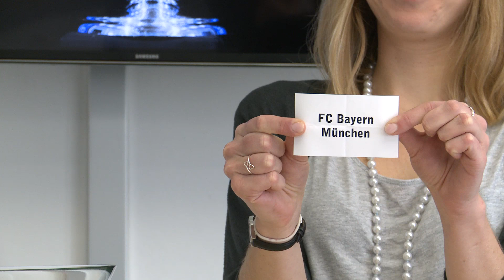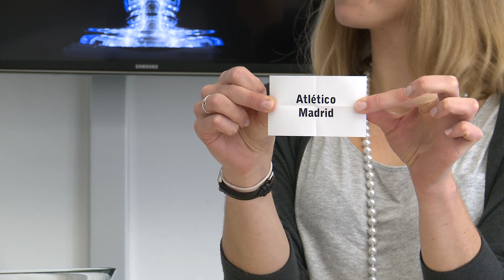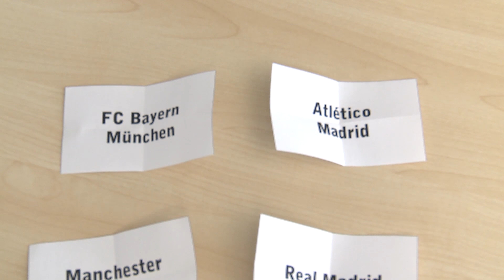Champions-League-Halbfinale: Die tz-Probeauslosung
Nur noch vier Teams sind übrig - wir stellen eine mögliche Auslosung vor.